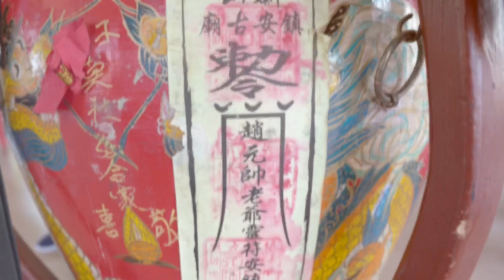新山镇安古庙潮州大锣鼓隊丹绒士拔清龙宫交流会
Sony a6500 with sigma 16mm F1.4 lens